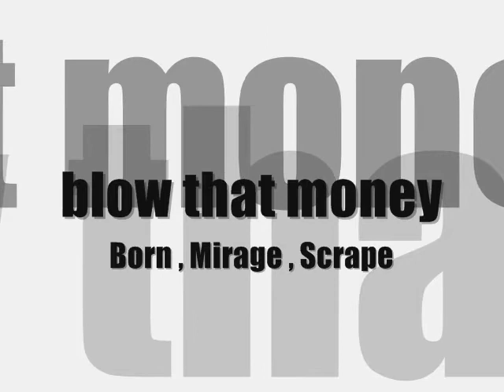Blow Money ... Mirage , Born ,Scrap